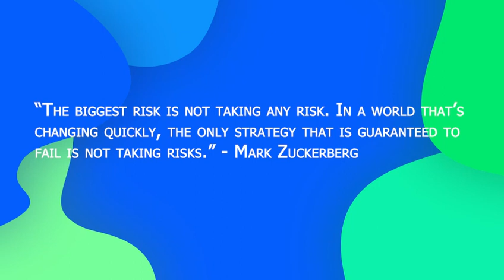Basis of entrepreneurship E-Cell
On 20th November 2023, a video on “Basis of entrepreneurship” uploaded by Ministry of education’s innovation cell was shared with students of entrepreneurship club. The video talks about why entrepreneurship is crucial for our country development. It also pinpointed various future entrepreneurship opportunities in technological, non-technological, rural and agricultural fields etc.